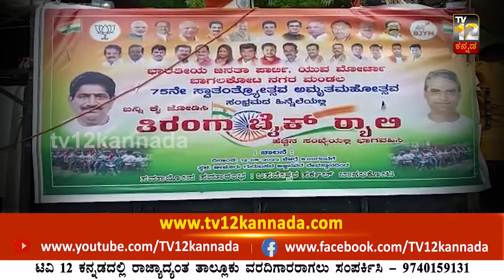ಯುವ ಮರ‍್ಚಾದ ಬೈಕ್ ರ‍್ಯಾಲಿಗೆ ಶಾಸಕರ ಚಾಲನೆ